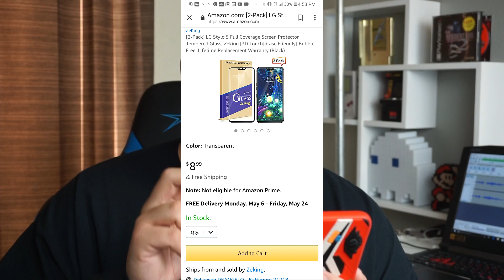LG STYLO 5 LEAKED???